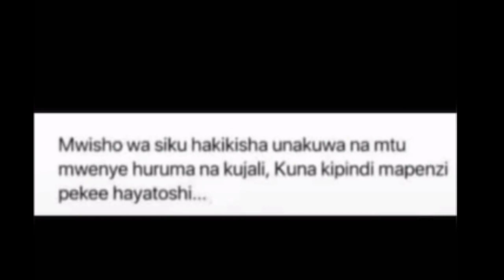AMEWEKA WAZI! Hamisa Yamemtokea Puani, Leo Ameona Afunguke Ukweli, Diamond Hajaamini Alichosikia